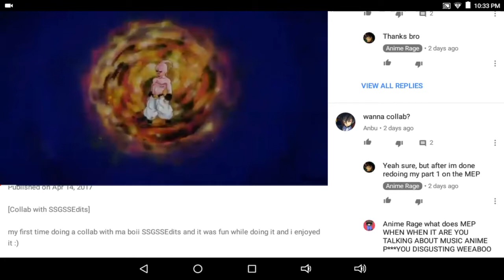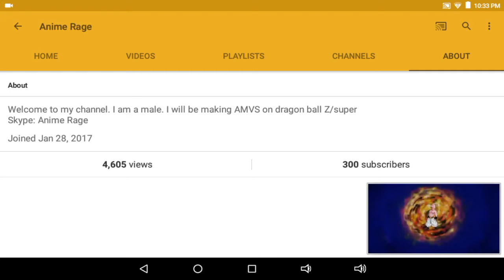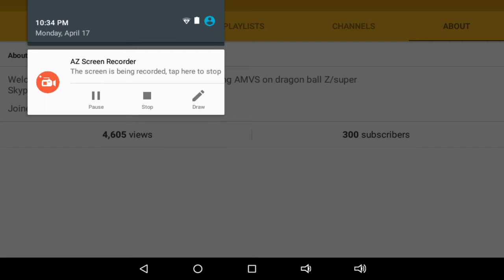shout out to ! ! Anime rage.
Hey guys this is 100% a joke what side of the shutout part this episode was planned for a long time and it took a very long time to make it so hopefully you enjoy it and like it if I can get 10 likes on this video will show the another guy out of my friends I know 10 likes a lot and I probably won't get it but hey if you want to shout out I'll give you one 10 likes by the way I have another channel the best and I quit it you can watch that video then I'll keep making videos on it for now I'll see you guys later hopefully you enjoyed